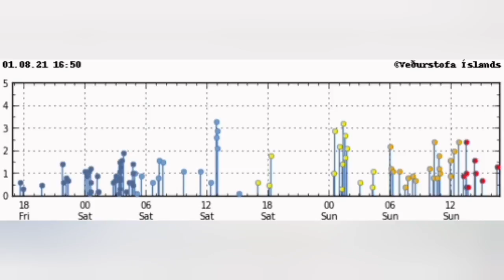Volcano Started: My Predictions On Seismic Data Were Right/ Iceland Fagradalsfjall Volcano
Unrecognizable: Lava Will Flow North In Meradalir Valley/ Iceland Fagradalsfjall Volcano